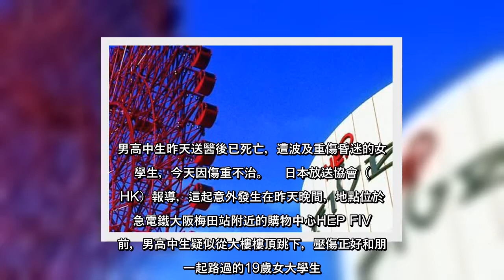✅ 日本NHK報導，大阪梅田站附近購物中心HEP FIVE前23日疑似發生17歲男高中生墜樓事件，壓傷正好和朋友一起路過的1...